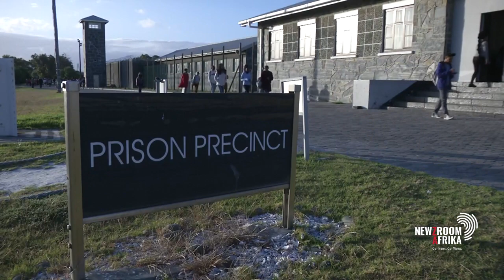Mpho Masemola reacts to the passing of Archbishop Desmond Tutu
Archbishop Emeritus Desmond Mpilo Tutu has passed away. South Africa's last surviving Nobel Peace Prize laureate passed on at the age of 90 in Cape Town today. Deputy Secretary of Ex-Political Prisoners, Mpho Masemola, weighs in.